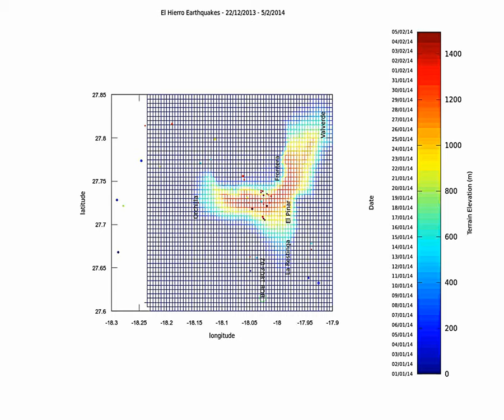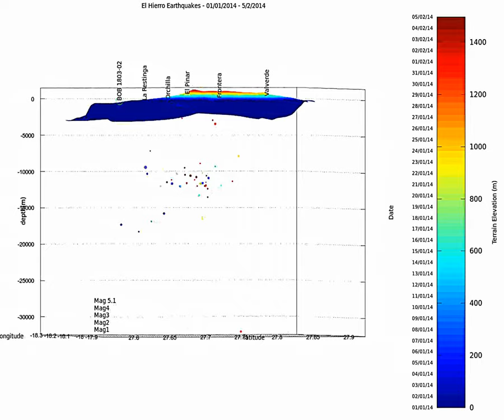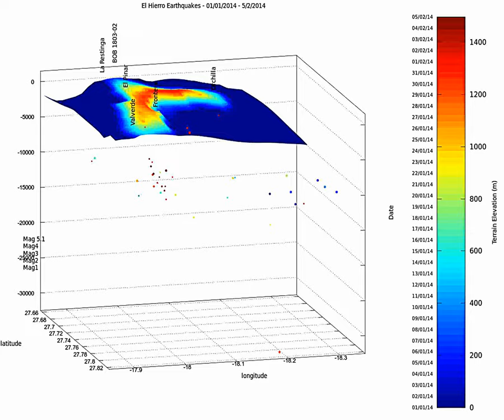El Hierro earthquakes animation update 2014 02 05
An update on the El Hierro situation. There was a small swarm right under the island. From the location of the quakes I suspect a small intrusion (there seems to be a plane-like structure -- look around 22-25 s) and of course there were 2 quakes at 3 km depth and very close. Plus a rare deep quake over 30 km depth. So, not much activity, but some interesting events. TIme will tell as always.

There is an interesting little swarm right under the island (about a dozen quakes). See the red color (latest events).

The first part of the video shows an event by event animation starting on January 1rst.

The left side of the colorbar gives the date.

Dot size is proportional to magnitude. The scale is given on one side.

Terrain elevation is shown (see right side of the colorbar)

The following sequences are a 360 rotation showing all the events and some vertical rotations.

The last sequence is a zoom centered on the last event.

Data is from IGN and NOAA, made on Gnu Octave.